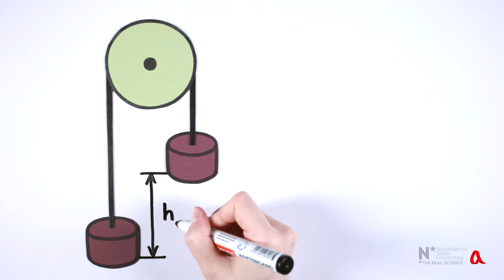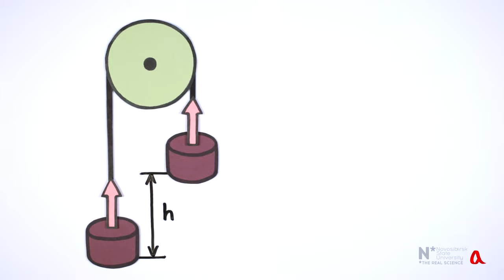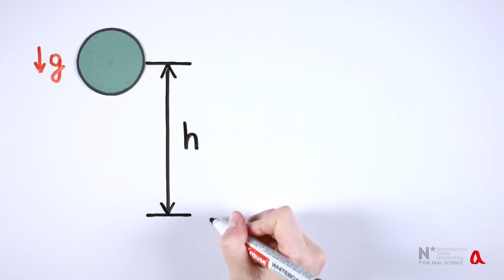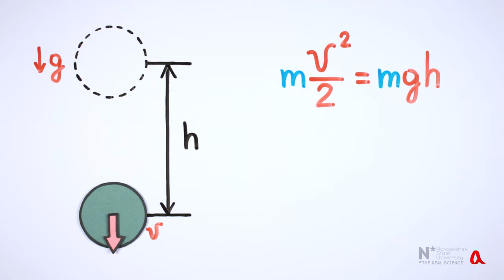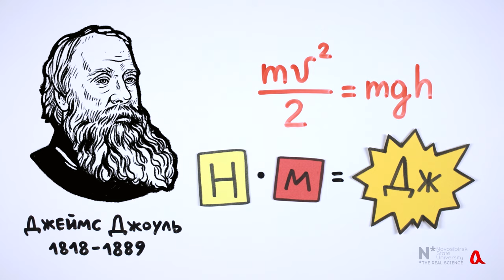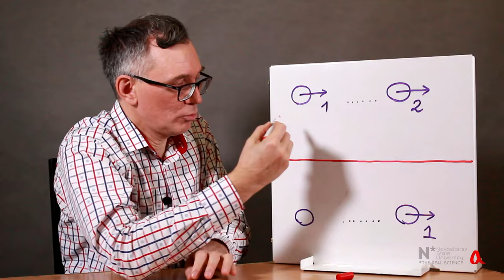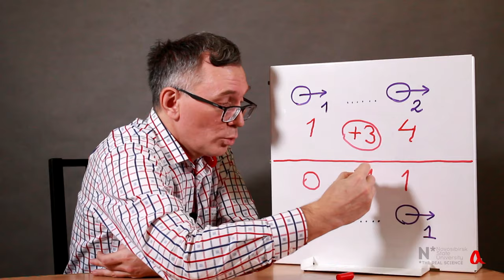Потенциальная и кинетическая энергия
Опускаясь в поле силы тяжести, тело может совершить работу за счёт своей потенциальной энергии. Движущееся тело тоже может совершить механическую работу за счёт своей кинетической энергии. Потенциальная энергия может переходить в кинетическую, а кинетическая - в потенциальную.